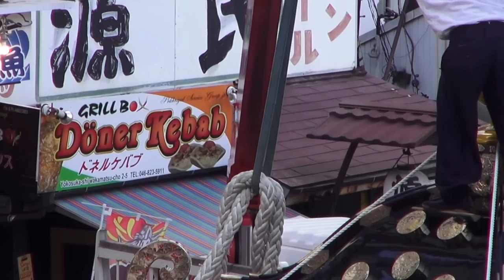平成27年 第39回 横須賀 神輿ﾊﾟﾚｰﾄﾞ「禊會」千貫神輿渡御。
《キューバ と ジャパン 文化交流です
第39回 横須賀 神輿パレード 迫力満点の伝統行事。
担ぎ手の皆さん　今日はお疲れ様でした。いつも有難う御座います
関東地方では　會神輿　一番　大きいだと思います、　年作・平成１４年位に　作り始まりました・三社型神輿です、蕨手が野筋繋がりで無く、隅木と言う所から　蕨手が出る、　素晴らしい、
立派な屋根です。　重さは2トン以上　するそうです。　半端無いデカイ。六点棒で担ぐ、５００人位の協力する、色々な所からの担ぎ手。　立派な神輿です。
横須賀神輿パレード（よこすかみこしぱれーど）は、神奈川県横須賀で10月に行われる御輿祭り。
横須賀と三浦にある全ての神輿が横須賀に集結し、横須賀中央駅より横須賀米海軍基地へと行幸する。
神輿は担がれたまま基地の中まで入り、最後の練りを基地の中で行う。この日に限り、パスポートや身分証明が無くとも基地に入ることが出来、
アメリカならではの食べ物が楽しめる。また米軍の神輿や自衛隊の神輿などユニークな神輿も見られ、米軍のアメリカ人らしい神輿担ぎも見物である。
神輿は総勢で75基ほど参加する。横須賀一の御輿祭りである。
種類：御輿祭り
日米親善の御輿祭り。参加する神輿の数も75基と数も多い。
日本に有りながらアメリカの景観を持つ米軍基地内に、これ以上無いと言えるほどの日本的な物が紛れ込む。
法被を着て豪快に神輿を担ぐアメリカ人の担ぎ技も必見。また、基地内では典型的なアメリカ料理が楽しめる。
神輿の後は時間まで基地内でくつろぐ事が出来る。
横須賀市内各所から集結した伝統薫る多数の神輿や山車が、
横須賀中央駅前から横須賀中央大通りを練り歩く「よこすかみこしパレード」が開催されます。
迫力満点の神輿は、米海軍横須賀基地内クレメント通りに進み、威勢の良い掛け声とお囃子が響き渡ります。
日本の伝統行事とアメリカの雰囲気がマッチした横須賀でしか見ることのできないお祭りです。